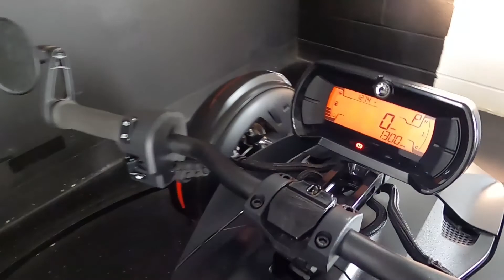2020 Can-Am® Ryker 900 ACE™A7531@ iMotorsports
STOCK # A7531